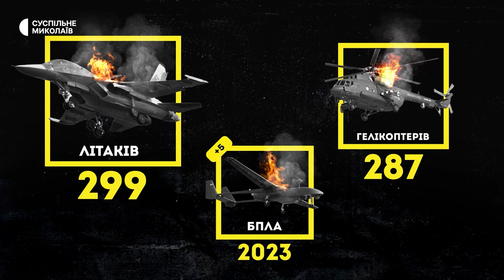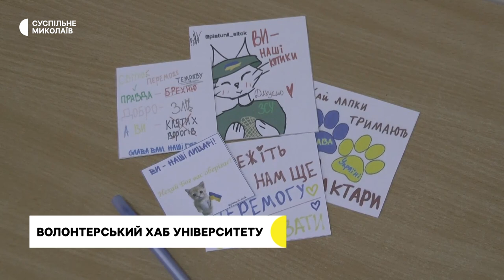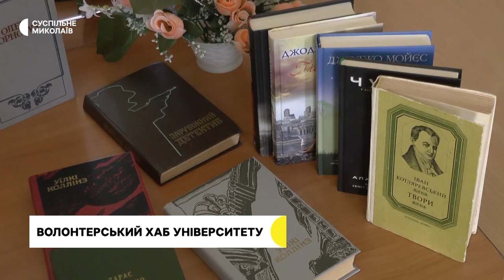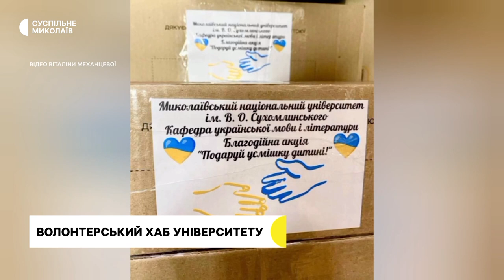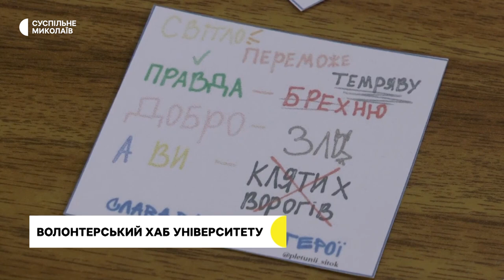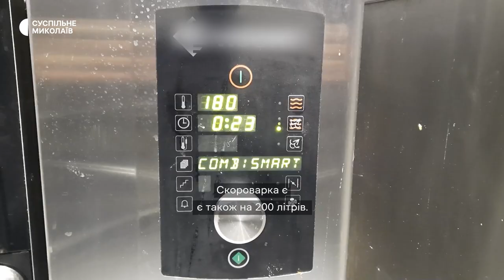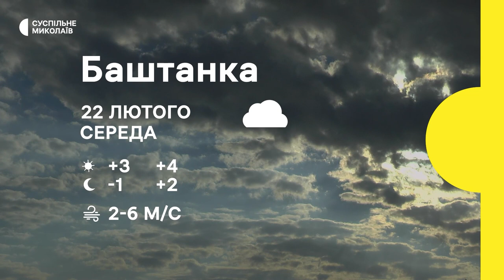Відновлення громади, студенти-волонтери, роздача обідів І 21.02.2023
00:00 - анонс
00:29 - обстріли Очакова
02:08 - втрати армії РФ станом на 21 лютого
03:04 - староста Посад-Покровського
07:24 -  волонтерський хаб студентів
11:23 - гарячі обіди для двох міст
13:52 - прогноз погоди на 22 лютого